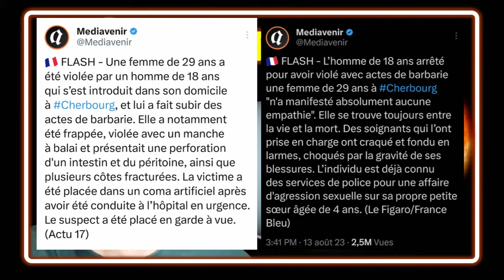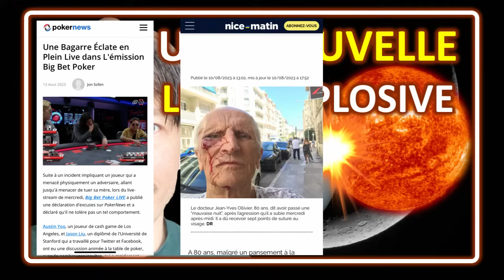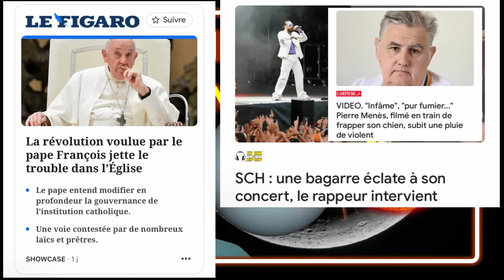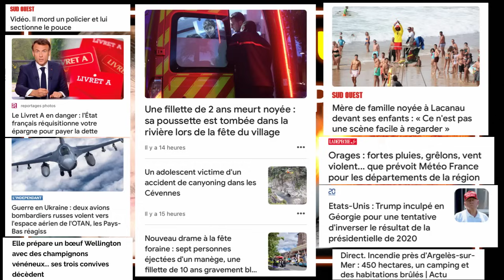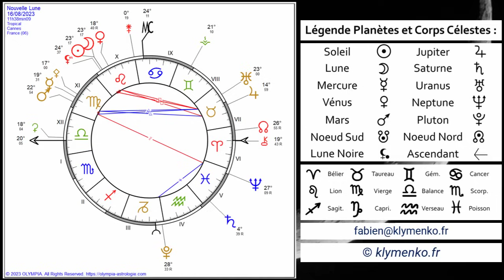EXPLOREZ LES MYSTÈRES ET SECRETS D'UN PHÉNOMÈNE CÉLESTE : LIBÉREZ LE POTENTIEL DE LA NOUVELLE LUNE !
Bienvenue sur notre chaîne YouTube ! Dans cette vidéo fascinante, intitulée « Nouvelle Lune : dévoiler les secrets d'un phénomène céleste », nous plongeons profondément dans le monde captivant de la nouvelle lune. Rejoignez-nous alors que nous percevons les mystères entourant cet événement céleste impressionnant.

✨ Découvrez le spectacle enchanteur de la Nouvelle Lune et apprenez-en davantage sur sa signification dans diverses cultures et religions. Nous explorons les interprétations astrologiques et les croyances liées à cette phase lunaire, mettant en lumière l'impact profond qu'elle a sur nos vies.

🌑 Plongez dans la science derrière le phénomène, alors que nous divulguons les rouages complexes du cycle lunaire. Découvrez les facteurs astronomiques qui contribuent à l'apparition de la nouvelle lune, sa position par rapport au soleil et à la terre et son influence sur les marées et autres phénomènes naturels.

💫 Notre discours se penche sur la symbolique cachée et les dimensions spirituelles associées à la Nouvelle Lune. Découvrez les secrets des rituels anciens, des techniques de manifestation et des pratiques d'autoréflexion liées à l'exploitation de l'énergie lunaire au cours de cette phase particulière.

🔭 Plongez dans des visuels époustouflants et des récits engageants qui capturent authentiquement l'essence de la nouvelle lune.

🌌 Que vous soyez un passionné de sciences, un amoureux de l'astrologie ou simplement fasciné par les merveilles de l'univers, cette vidéo est un incontournable. Rejoignez-nous dans cet incroyable voyage pour dévoiler quelques secrets sur la Nouvelle Lune.

klymenko.fr